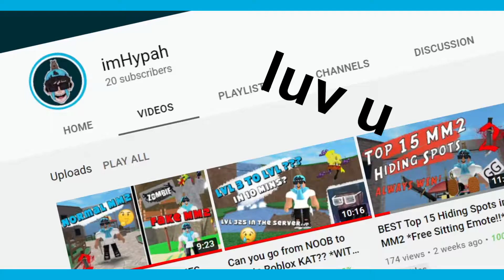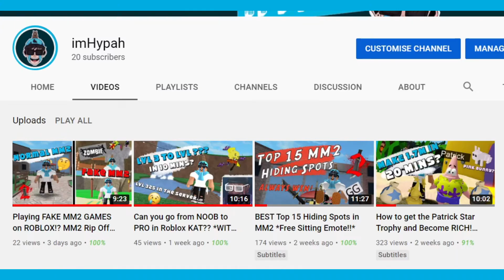Video to my Subscribers ONLY... *Milestone Hit! THANK YOU*